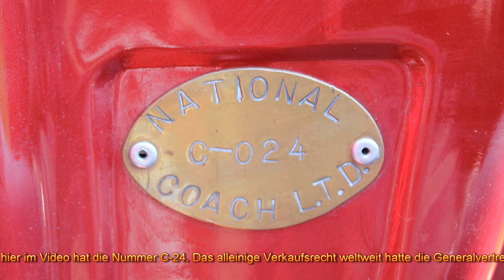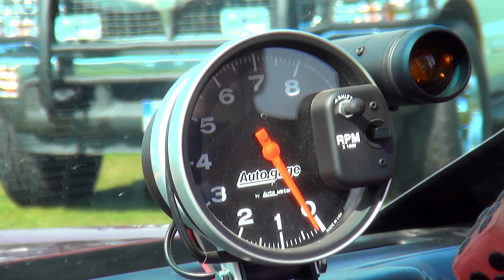Chevrolet Camaro Z28 Cabrio (Bj. 1979)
Chevrolet Camaro Z28 Cabrio

Wenn es ihre Internetverbindung erlaubt, empfehlen wir die Videos im Vollbildmodus und in HD-Qualität (720p oder 1080p) anzuschauen. Dazu auf das kleine Zahnrad am unteren Bildschirmrand klicken.